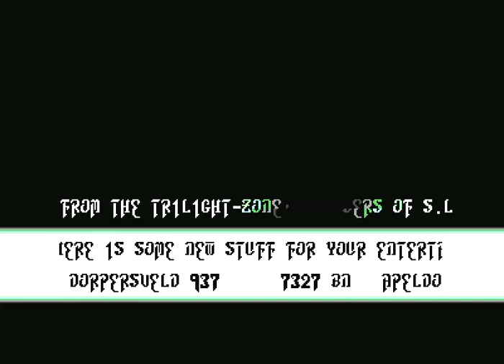Trilight Zone Intro ! Commodore 64 (C64)